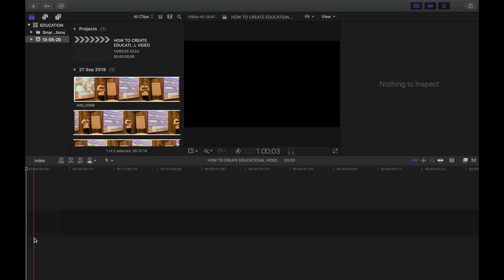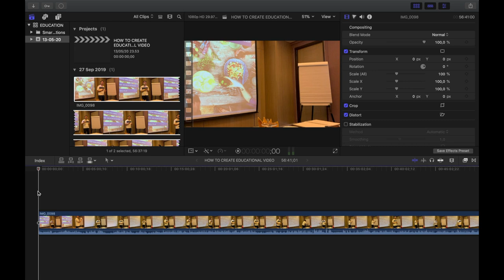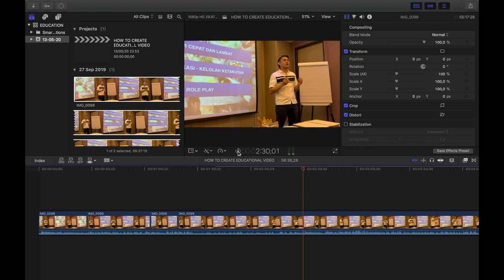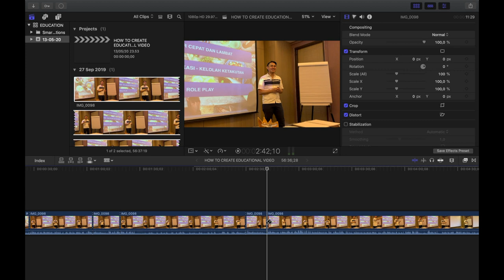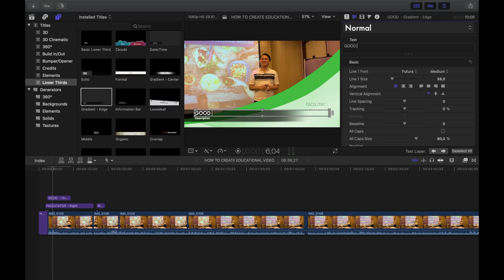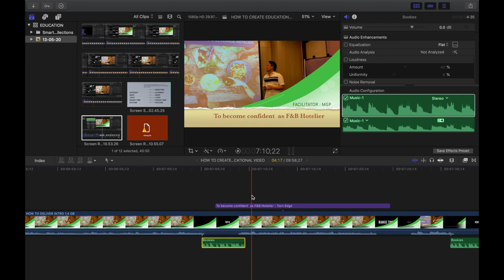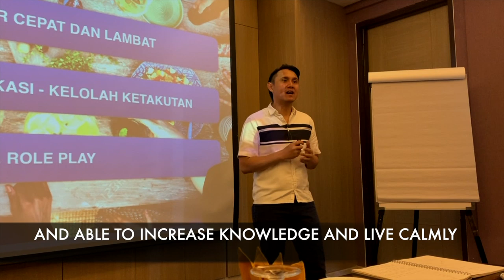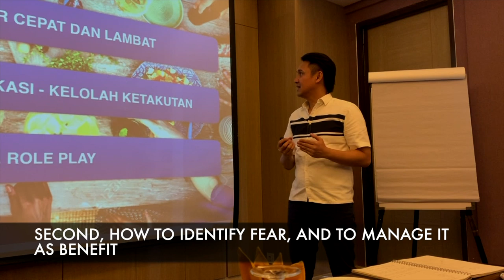HOW TO CREATE EDUCATIONAL VIDEO BY MICHAEL G PANGALILA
Step by step for you all to create good video and easy to be learnt using sequencing for human mind.

Enjoy the video and I hope it useful.